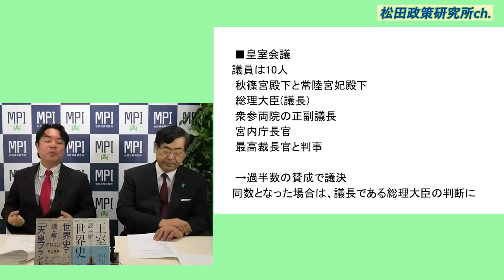特番『小〇圭氏と眞子さまの結婚、国民の怒りを逆撫でする宮内庁』ゲスト：著作家 宇山卓栄氏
‹セカンドチャンネルはこちら›

対談シリーズ４４５　今回のゲストは著作家　宇山卓栄氏です。

ゲスト：著作家　宇山卓栄氏

‹主な内容›